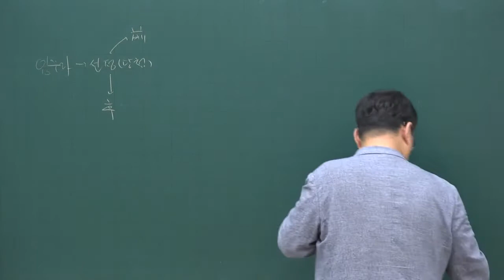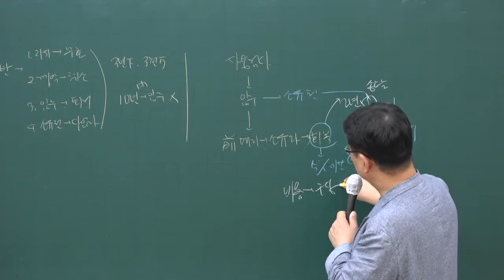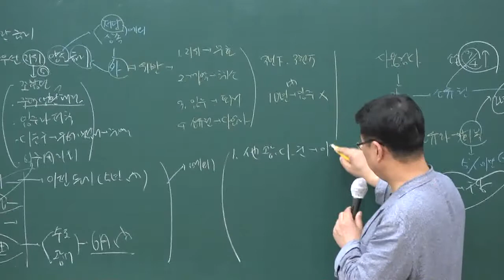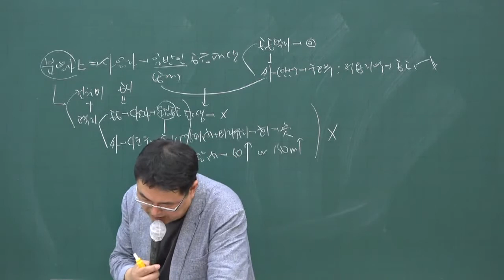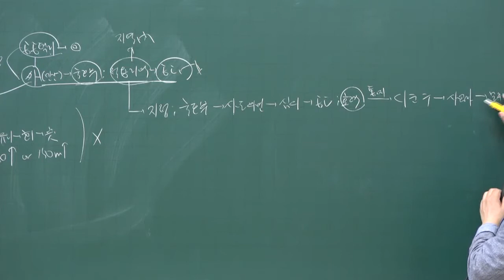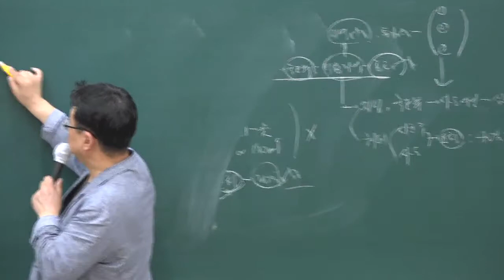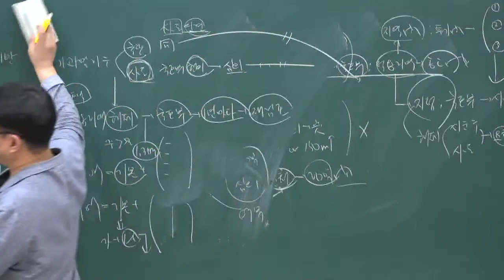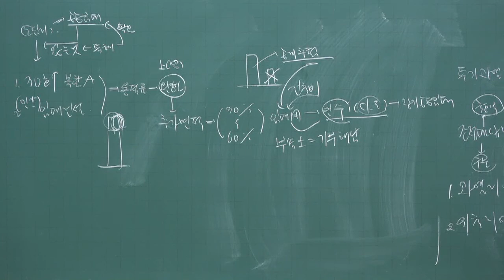[주전무] 2020년 주택관리사 관계법규 문제풀이과정 7-6